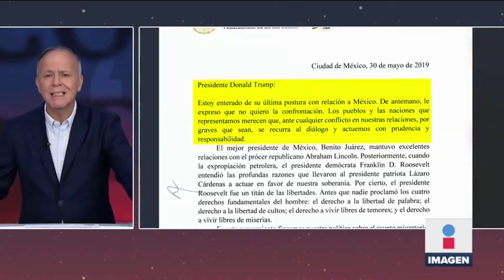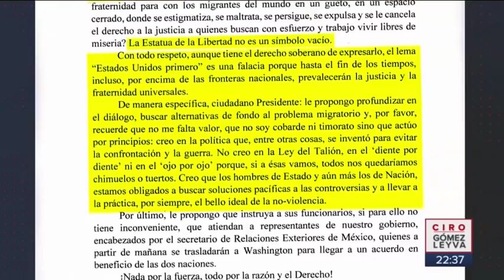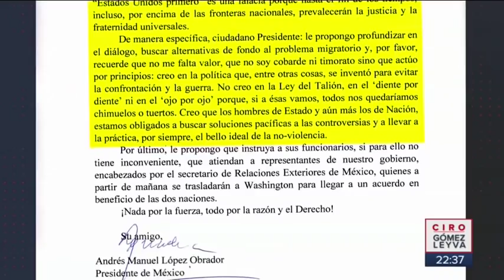López Obrador responde a Donald Trump con una carta | Noticias con Ciro Gómez Leyva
“No soy un cobarde ni un timorato” así contestó el presidente López Obrador a Donald Trump sobre la guerra comercial. Esta fue la carta que le envió: